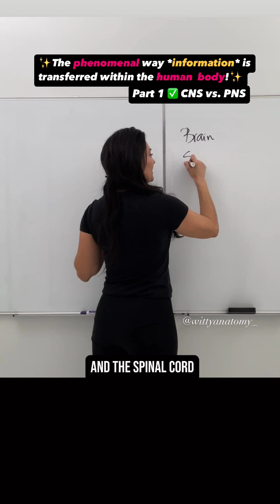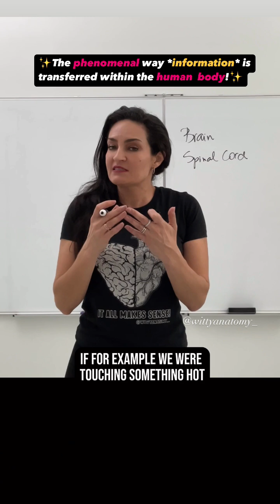EASYYY 🤩CNS vs. PNS: clear and concise | by an Anatomy Professor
✅Part 1: CNS vs. PNS
CNS - Central Nervous System
PNS - Peripheral Nervous System

🧠Our body uses electrical signals (nerve impulse) and chemical signals (neurotransmitters) to transfer the information from the periphery to the CNS and from the CNS to the periphery of the body!